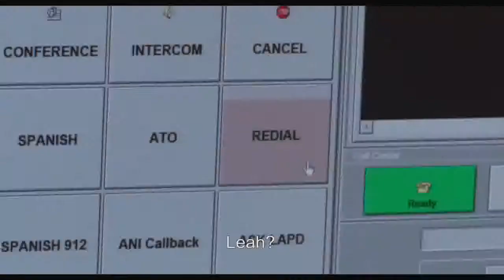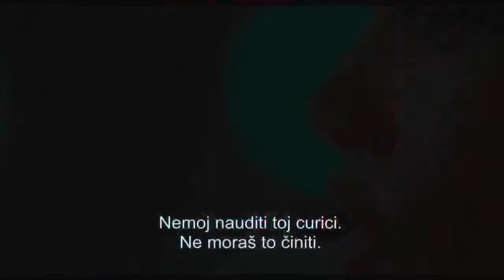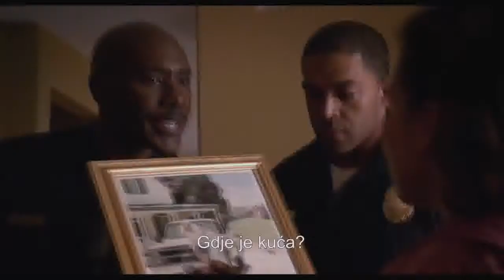Poziv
SADRŽAJ FILMA:
Jordan Turner je iskusna operaterka na liniji 911 ali kada jednom prilikom pogrešno procijeni situaciju I zabrlja,nije sigurna može li nastaviti sa poslom. No, onda će tinejdžerku Casey Welson oteti nepoznati mušakarac a djevojka će uspjeti okrenuti 911 I dobiti upravo Jordan. Na iskusnoj je djelatnici da pravilno procijeni situaciju I učini sve ne bi li spasila djevojku a otmičara izručila pravdi. Ultranapeti triler koji će vas prikovati za sjedala, oskarovka Berry u lovu na pomahnitalog ubojicu!